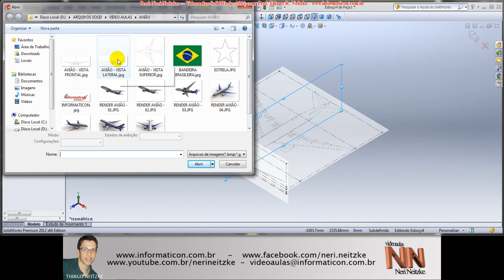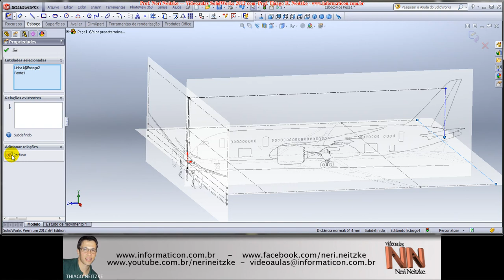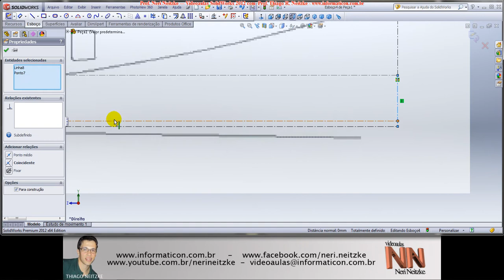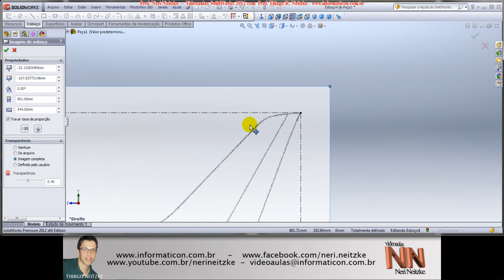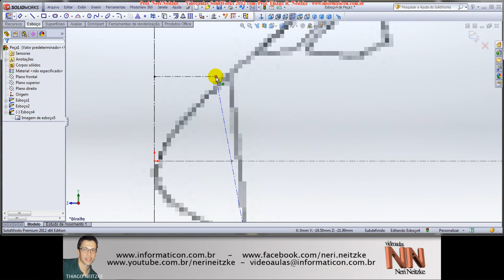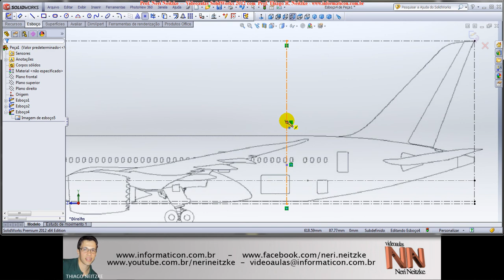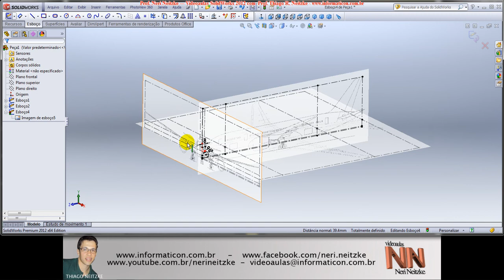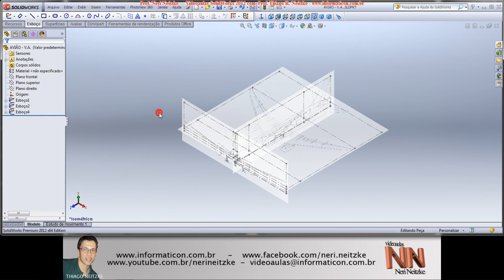115 - SOLIDWORKS 2012 - Modelamento Avião - Parte 03